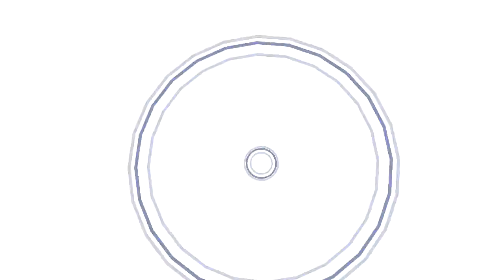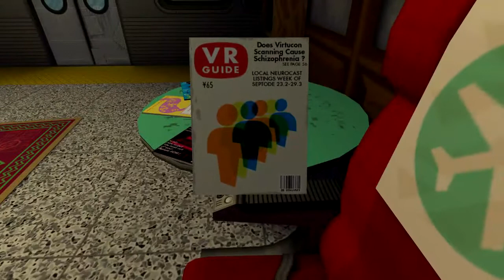JAZZPUNK - Part 1 - In the Wine Cellar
If you enjoy our Jazzpunk let's play videos/series, then hit that "like" button! Every thing helps and is eternally appreciated!